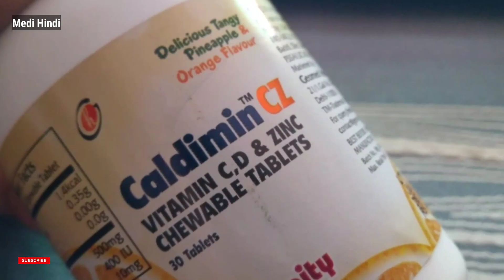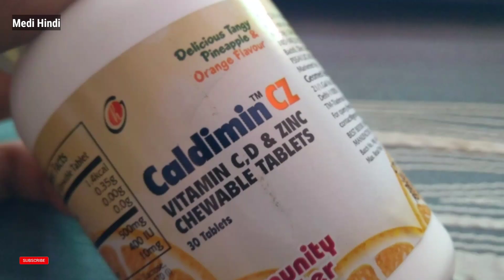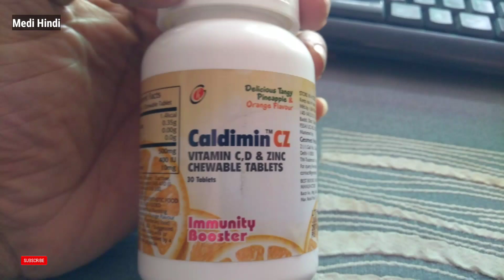बहुत तेजी से गोरा करती है यह टेबलेट | Vitamin C, D + Zinc | Immunity booster